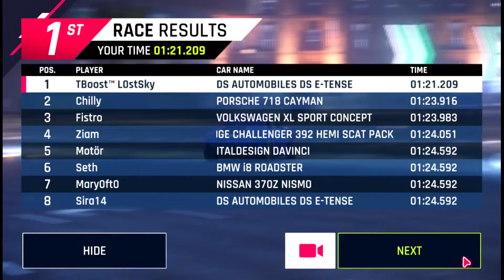SHANGHAI WEEKLY - DS E-Tense : 1:21:209 [Asphalt 9 Windows]